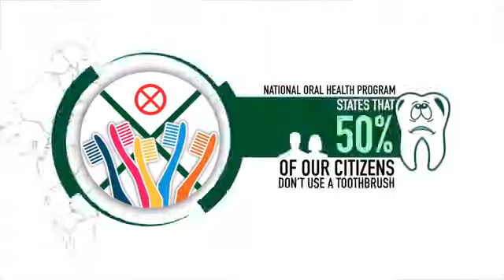Herbal Dental Paste Hindi YouTube 360p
NETSURF HEALTH CARE